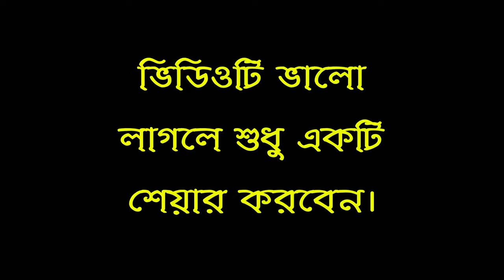এতিম ও বিধবাদের মাঝে সেহরি বিতারণ ( বাস্তবায়নেঃ তাওবা ফাউন্ডেশন ।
Attention please!